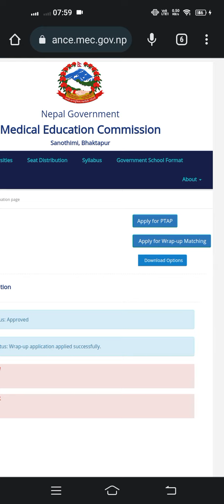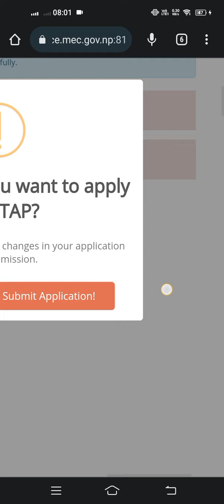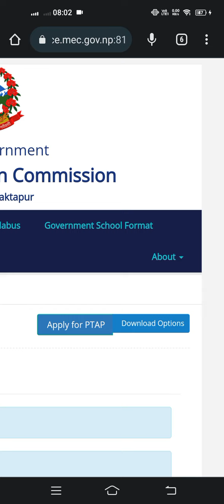Apply For Wrap-up Matching | Apply For PTAP | MEC | Medical Education commission | Mbbs In Nepal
Abhisek Yadav
Teacher & Counsellor
From Nepal 🇳🇵

Our Achievements
1.Guided 1500+ Students (we have done mentorship to Nepali, Indian & Sri lankan Students For MBBS | BDS | BSc Nursing |Pharmacy | BSC MIT | BSC MLT | BPH ,etc for Nepal,India and Bangladesh,etc)
2.3000+Students has been benefited from our videos
3.5,00,000+views on YouTube
4.Abled to win 1000+❤️on🌍
5.All are because of you all
6.Many to do, let's work🤝

Be connected